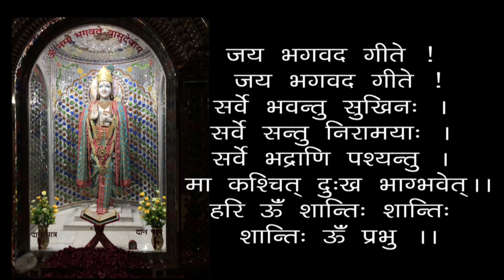Karta Kaisa Ho ? - Geeta 18-14 - 19860713 - How Should Be Doer ? - Swami Shri Geetanand Ji Maharaj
00:00 - हरे कृष्ण कीर्तन
13:00 - आरती
18:24 - कर्त्ता कैसा हो ?
कर्त्ता कैसा हो ? - स्वामी श्री गीतानंद जी महाराज